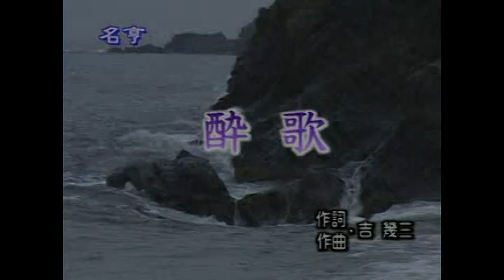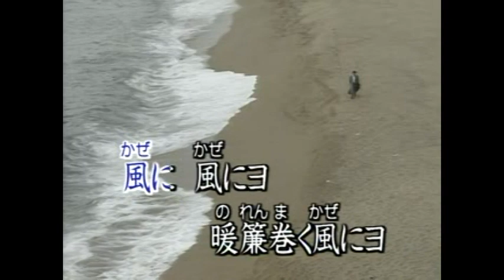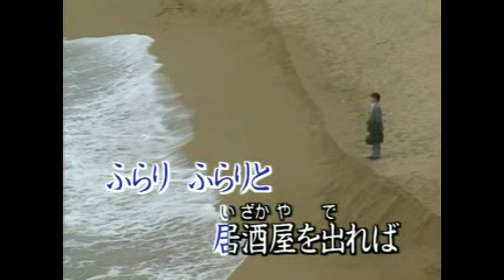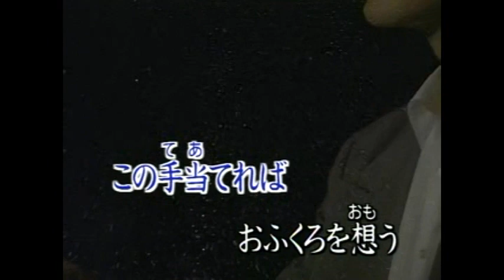酔歌 / 吉 幾三 / 秀容 翻唱